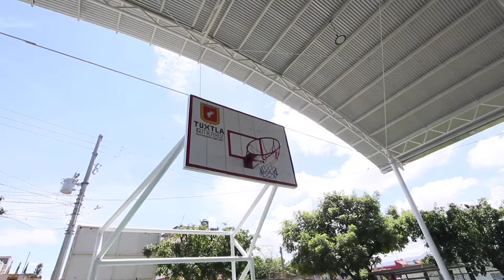INAUGURACIÓN DE CAMINO EN PLUMA DE ORO Y DEL DOMO DE NUEVO AMANECER.